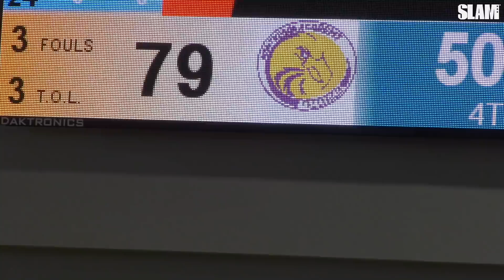Cade and Scottie vs DJ Steward to Advance to City Of Palms Semi Finals!🔥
The #1 team in the country showed out tonight vs. an impressive Whitney Young team featuring Duke commit, DJ Steward.  Montverde got the win and advance to the Semi's of this years City Of Palms Classic 82-56.